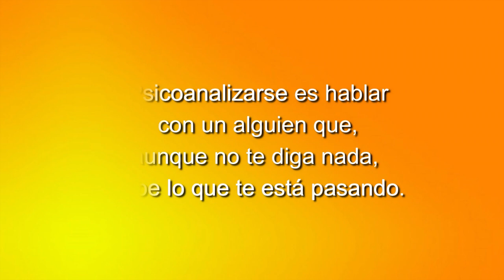36 ELLAS CONVERSACIONES DIVERSAS: LA PEREZA